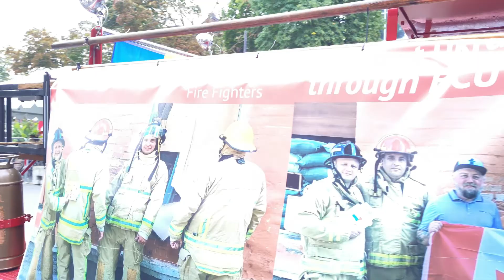Toronto Ukraine Festival Parade 2022